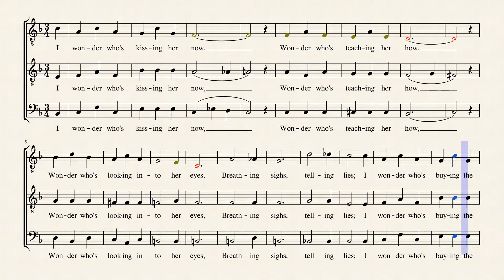I Wonder Who's Kissing Her Now - TTB